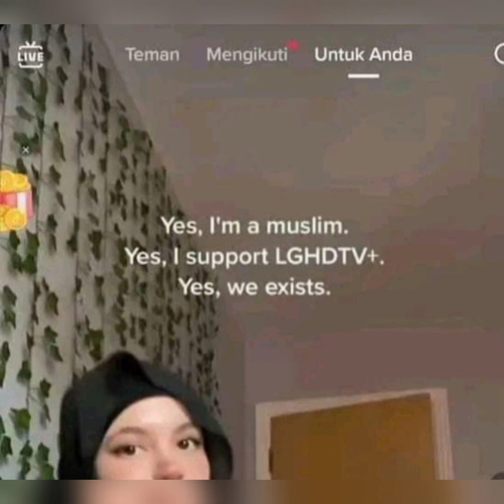funny bhaichare memes 🚩 sanatani memes 🤣😂